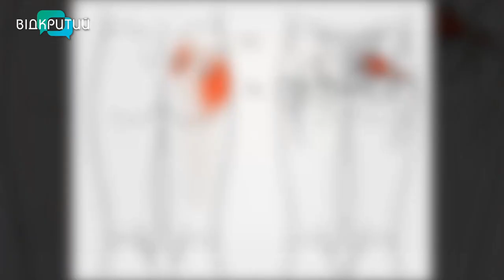Денис Румилов та Оксана Демченко у програмі "Фреш" з Юлією Сиротою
Реабілітаційні послуги і програми в цілому так потрібні для оновлення своїх сил і взагалі, щоб скоріше стати на ноги.
Про реабілітацію і нові можливості для повноцінного життя будемо говорити з Денисом Румиловим - керівником Дніпровського навчально-реабілітаційного центру "Дар здоров'я" та Оксаною Демченко - методисткою Дніпровського навчально-реабілітаційного центру "Дар здоров'я". _______________________________________________